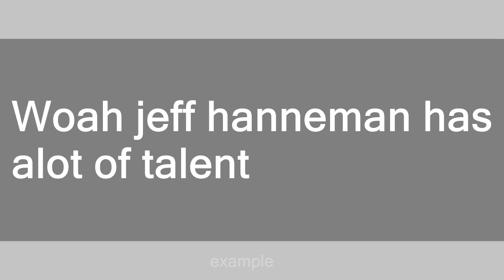Jeff Hanneman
Slang flashcards: